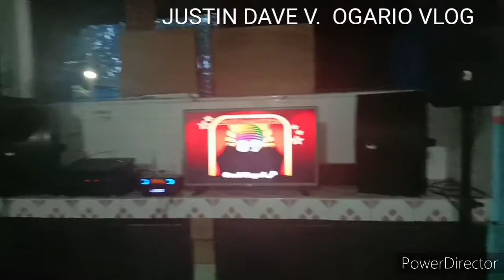TARA NA MAG VIDEOKE NA TAYO 🤣🤣😂😂